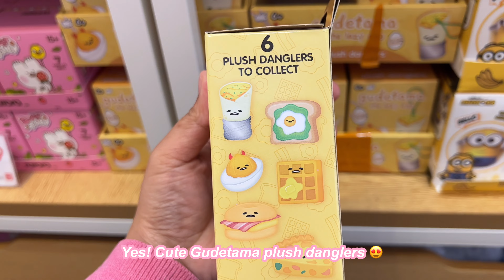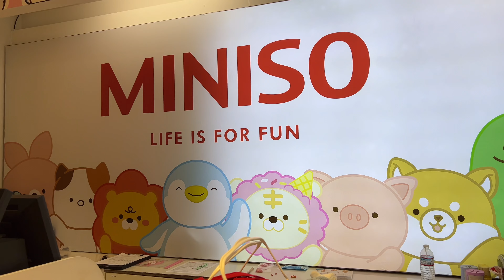Shop Sanrio with me at Miniso 🌸 Blind Boxes and more! | Aesthetic ASMR unboxing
Hello guys! Miniso USA invited me to visit one of their stores, and spend $150 worth of items. Your Joou end up going over budget 😂

Miniso USA Black Friday Sale is almost here!

From November 22-26, plushies and blind boxes will be on sale!

✨BUY 3 OR MORE, GET 30%

All discounts and offers are subject to availability and may be subject to change without notice. Discounts and offers apply only to eligible items during the promotion period. While supplies last. Offer valid 11/22/23-11/26/23.

Let me know your favorite Sanrio Item from this haul in the comment section💕

I hope you enjoyed this cozy and ASMR video 🍡🌸